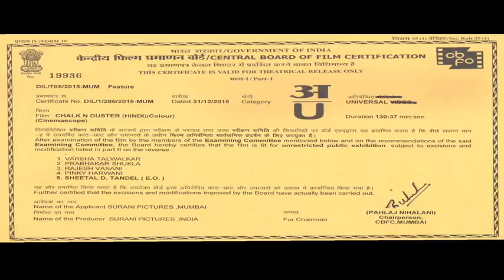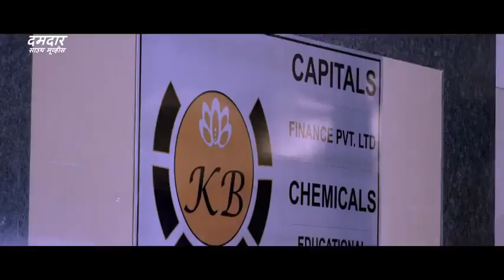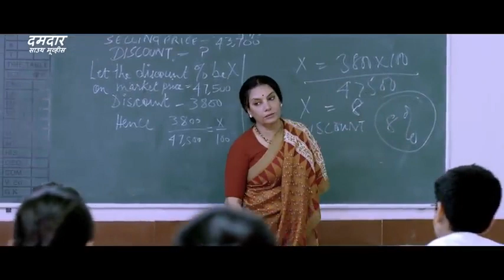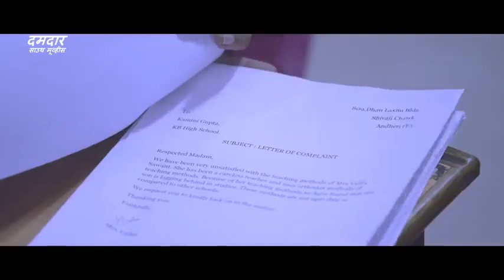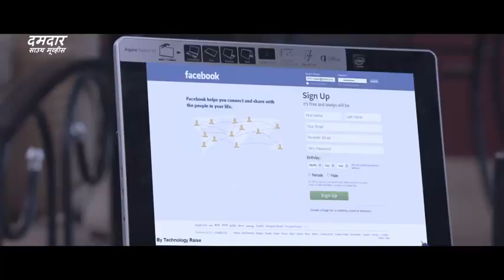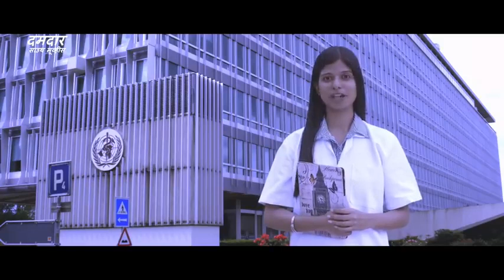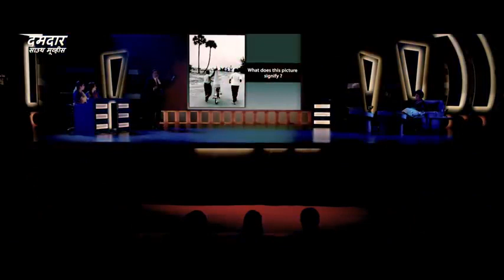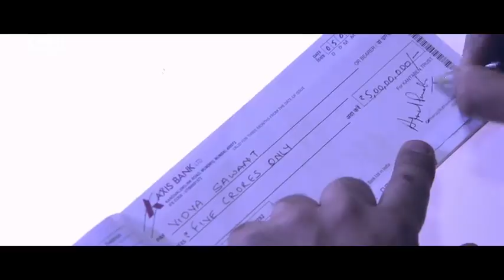student and teacher movie full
hello everyone aapko Hamare  channel per per Sabhi e movies dekhne a Milenge and comedy De video games related video aapko dekhne a Milenge thank you🙂